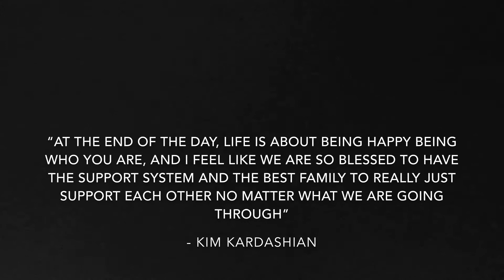I BEAT MY DAD IN A RACE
This is my favorite type of content and when marco uploaded his I absolutely had to.